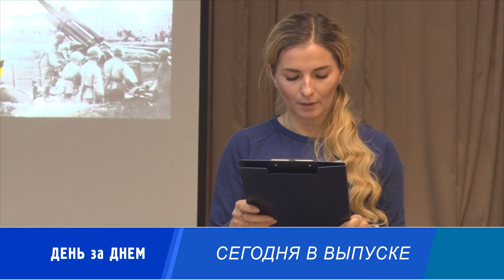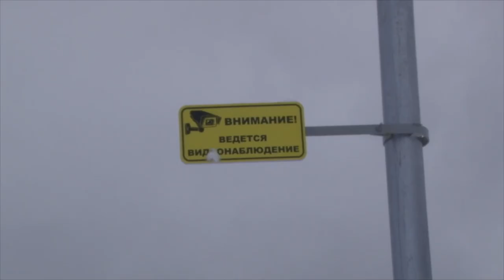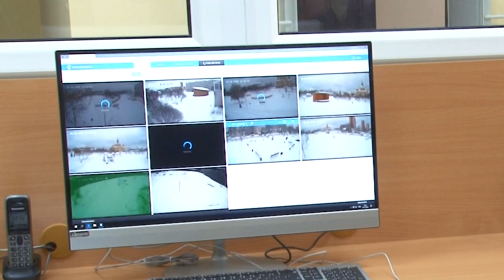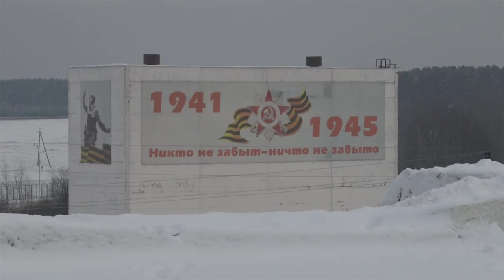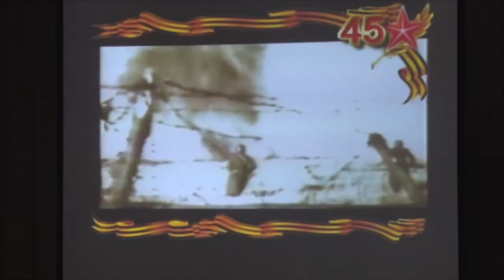Десна-ТВ: День за днем от 06.12.2018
В выпуске:
- в Десногорске все спокойно: видеонаблюдение города заработало в штатном режиме;
- на полимерном заводе запущен новый цех по производству пищевой пленки;
- юные десногорцы приняли участие в фестивале по противопожарной безопасности;
- школьникам рассказали о мужестве героев.